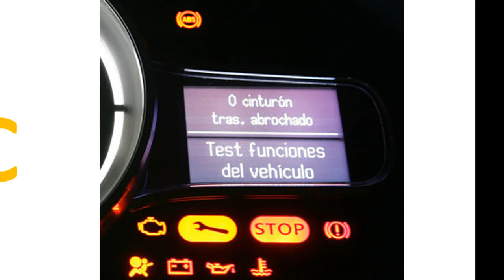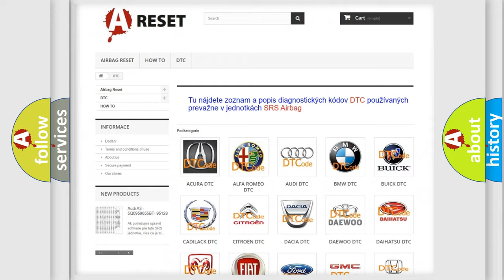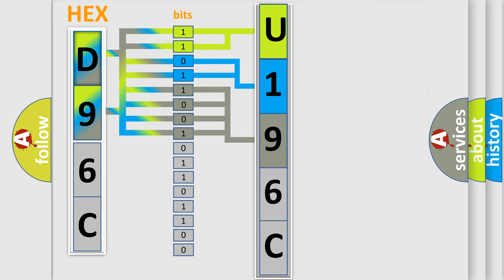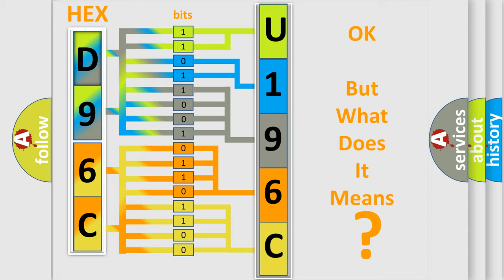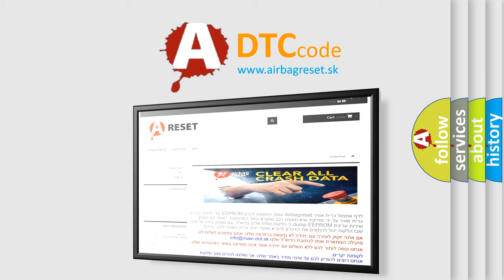DTC Jeep U196C-83 Short Explanation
Contents:
0:21 Basic DTC analysis according to OBD2 protocol standard.
1:48 Insight into programming
2:58 A diagnostically understandable description of the Diagnostic Trouble Code
3:05 Basic error definition

Make:
Jeep
Code:
U196C 83
Definition:
Seat Driver Rear Up or Down Motor Stalled
Cause:
During self-test,the DSM attempts to operate the appropriate seat track motor and uses the motors position sensor to monitor movement.If no motor movement is sensed,the DTC is set.The DSM retries motor operation on the next activation of the seat control switch.If no movement is detected after 250 milliseconds,the DSM disables the output.